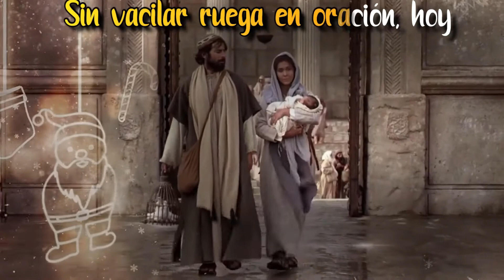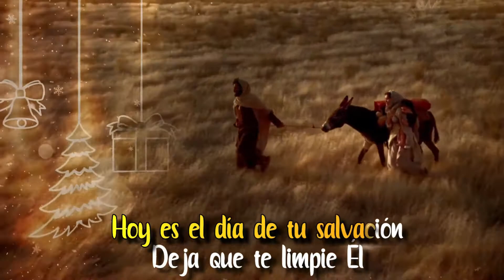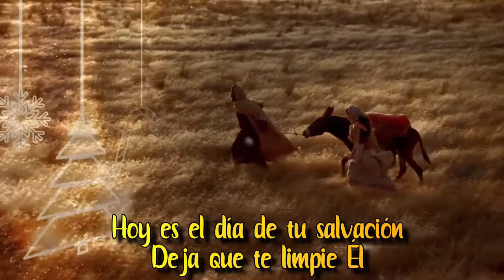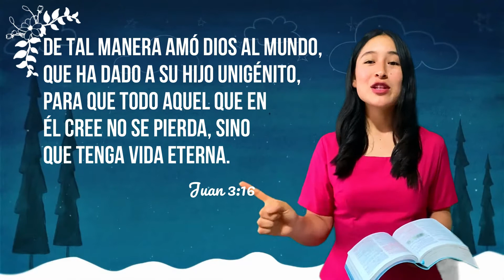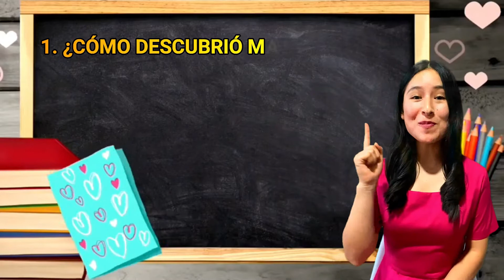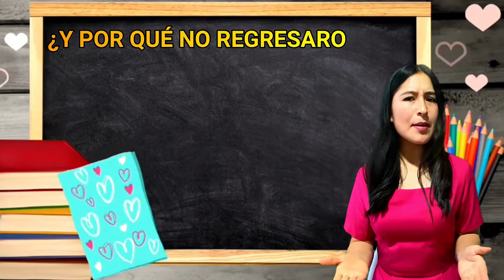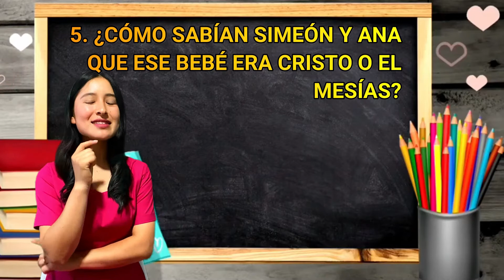Lección de Intermediarios - Sábado 26 Diciembre